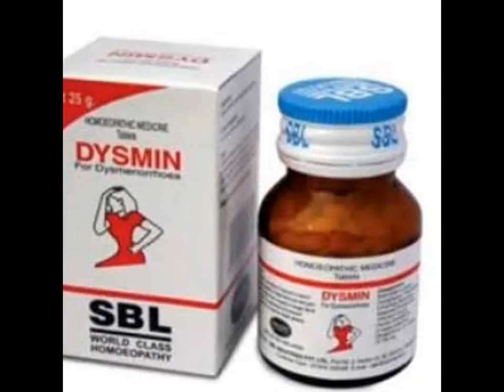SBL Homeopathy Dysmin Tablets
Dysmin Tablet is the trusted Clinically Proven, Nonhormonal therapy for Dysmenorrhoea and its associated symptoms

1. Dysmin Tablet is a superior pain reliever in abdominal cramps, backache, pain in legs and headache.
2. Dysmin Tablet is free from hormonal side effects.
3. No G.I.T. disturbances which is very common with other drugs.
4. Dysmin Tablets also alleviates associated depression and anxiety.